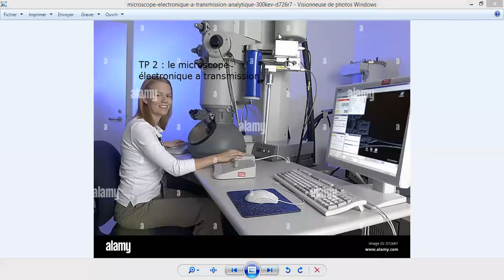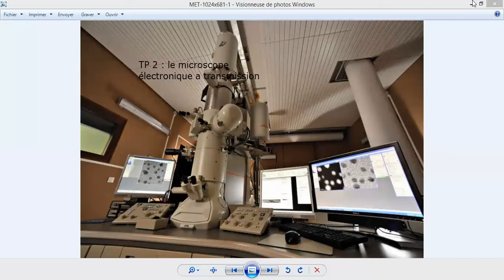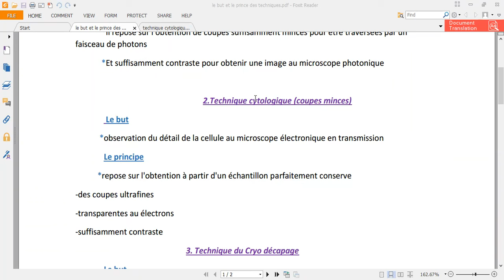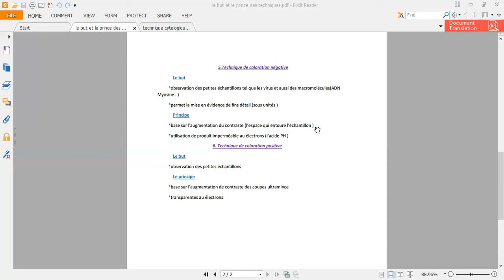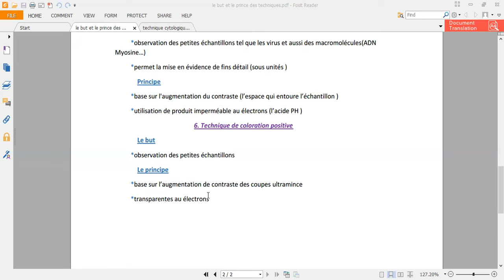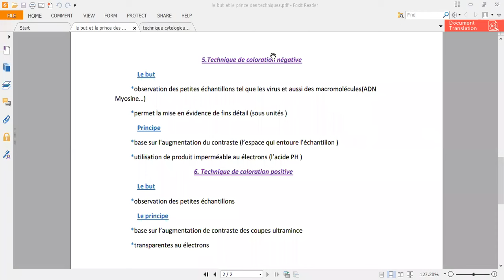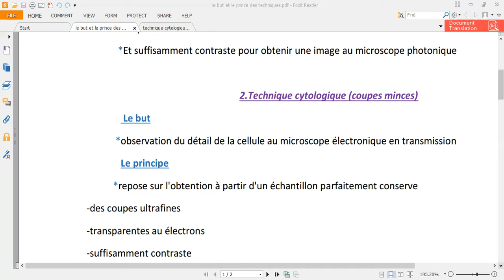TP 2 Bio cell : le microscope électronique les techniques cytologique , coloration négative/positive